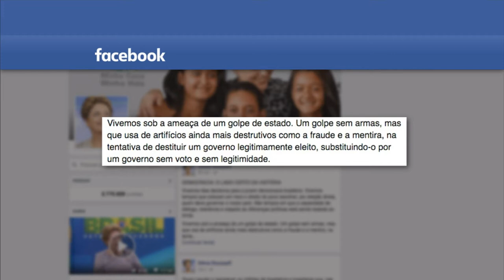Últimas - Governo entrará com ação no STF para garantir direito de defesa da presidenta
ÚLTIMAS 14h - 16.04.16: Deputados federais continuam a análise da abertura do processo de impedimento contra a presidenta Dilma Rousseff. Governo entrará com ação no Supremo Tribunal Federal para garantir o direito de defesa da presidenta. Veja também: Dilma Rousseff está no Palácio da Alvorada, onde se reúne com integrantes do governo, lideranças políticas e parlamentares que são contra contra abertura de impeachment. E mais: a presidenta publicou hoje, em seu perfil no Facebook, artigo que havia escrito para o jornal Folha de São Paulo. No texto, a presidenta falou que o povo brasileiro vive sob a ameaça de um golpe de estado.